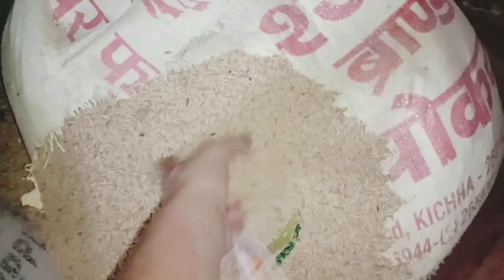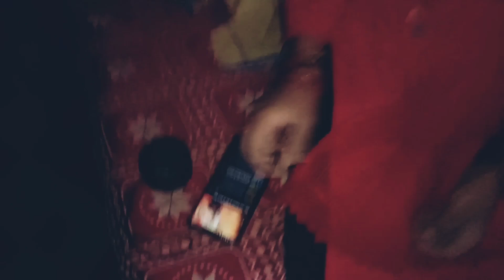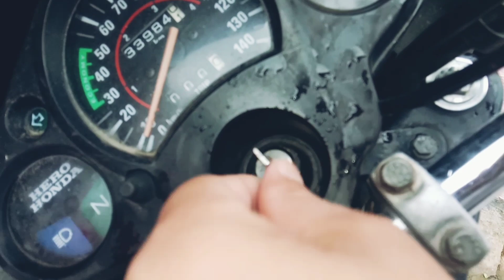आज घर में ही बनाया घी काफी मजेदार vlog है 😂